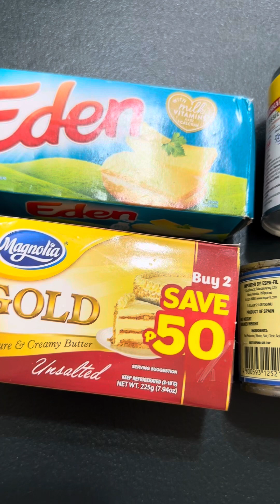Cheese Pimiento ni Mommy / Olay’s Kitchen